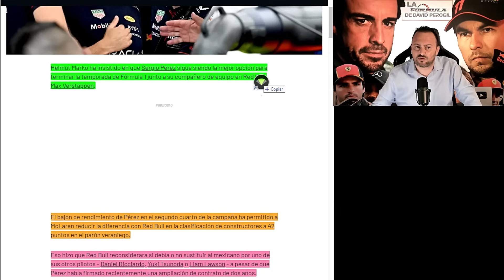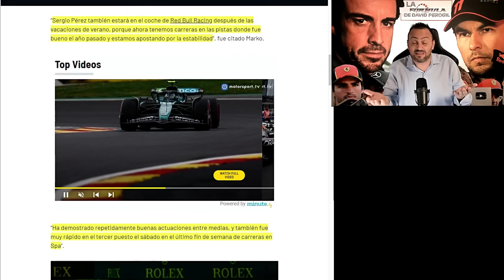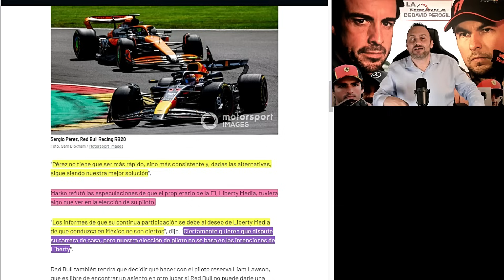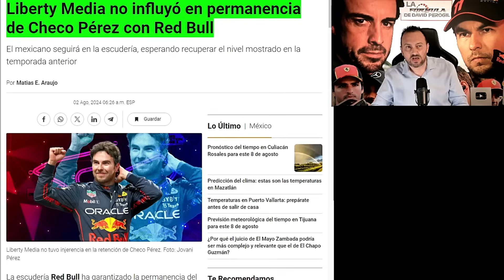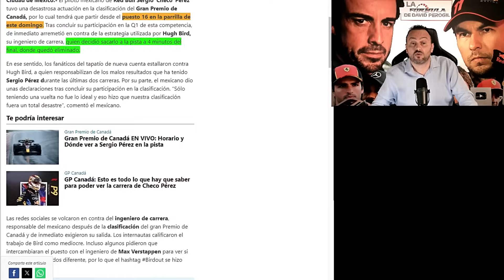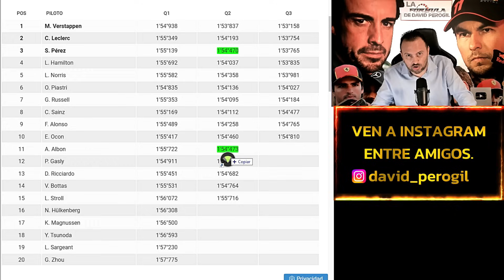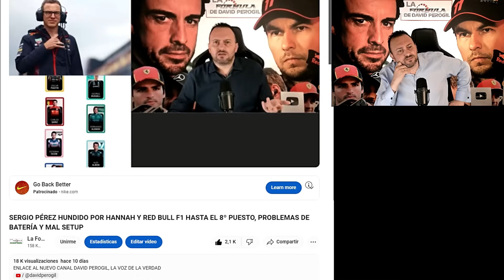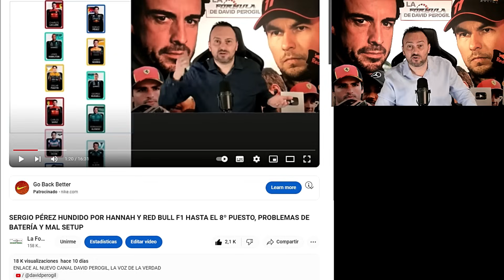HELMUT MARKO CONFIRMA QUE LIBERTY NO INFLUYÓ Y QUE SERGIO PÉREZ ES LA MEJOR OPCIÓN PARA RED BULL F1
SUSCRIBIROS A DAVID PEROGIL, LA VOZ DE LA VERDAD (PARA PODER VER LOS DIRECTOS), Y UNIROS A TODAS LAS DEMÁS REDES SOCIALES, PARA QUE NO APAGUEN LA LLAMA DE LA VERDAD.